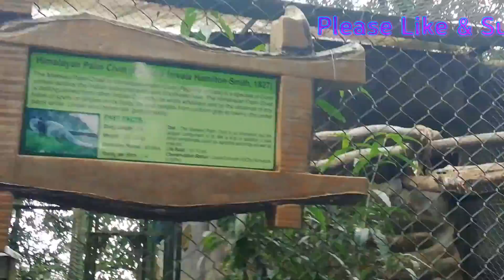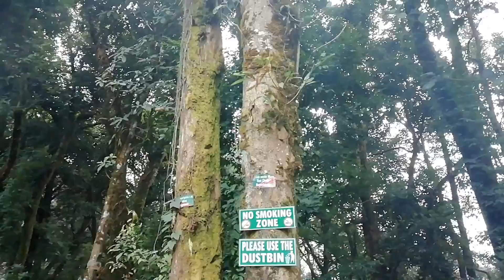Darjeeling Zoo Special Attractions 2019 HD by Sudip Datta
In this Video, I'll Show you the view of Kanchenjunga and Padmaja Naidu Himalayan zoological park.
Details:- Padmaja Naidu Himalayan Zoological Park.
Padmaja Naidu Himalayan Zoological Park is a 67.56-acre zoo in the town of Darjeeling in the Indian state of West Bengal. The zoo was opened in 1958, and an average elevation of 7,000 feet, is the largest high altitude zoo in India.
Source  - Wikipedia
The entry fees of Padmaja Naidu Himalayan Zoological Park is Rs. 30.0 per person for Indians, 100.0 per person for foreign tourists, 10.0 per still camera
Address: Darjeeling - Jorethang Rd, Near Birch Hill Resort, Jawahar Parbat, Darjeeling, West Bengal 734101
Opened: 1958
Hours:

Notable animals: Indira, Neeta, Hari, Moti, Siddharth, Ramba, Basant, Sheetal, Meeta, Amita, Hira, Ekta, Ravi, Anne, Friend, Tyson, Malika, Sakya, Yashnim, ShanneRare Video by Sudip Datta in Fully HD UN-cut Condition with Original Digitally recorded Sound effects.
ভিডিও টি দেখার জন্য অনেক ধন্যবাদ।
to My Channel. Your Support Means a Lot to Me.
Facebook Page " Indian Videos in HD "